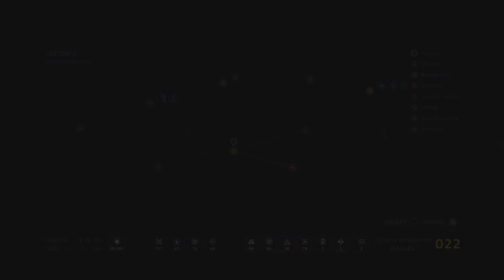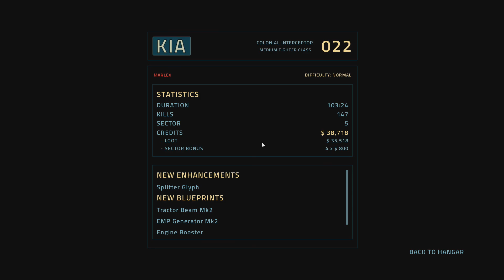Everspace Run 022 PC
KIA Sector 5